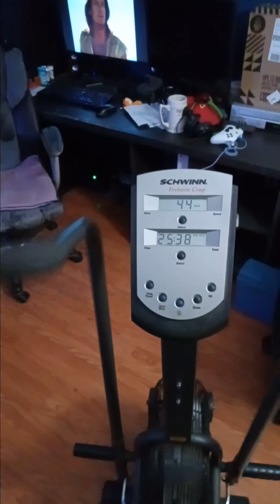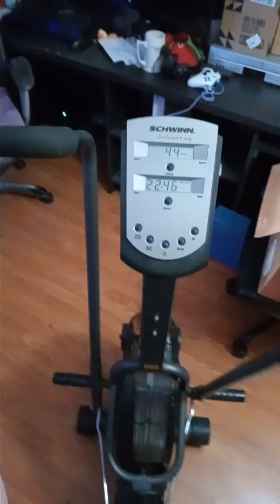Cluck Like A Chicken Enjoy Life 8-15-23